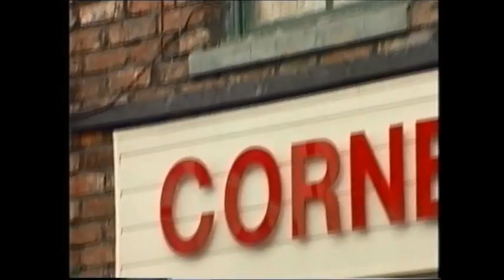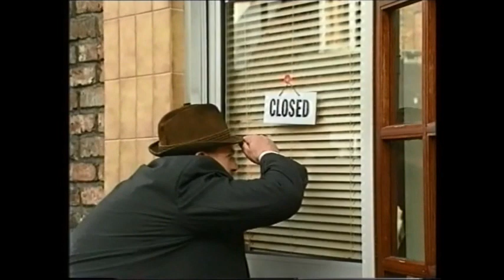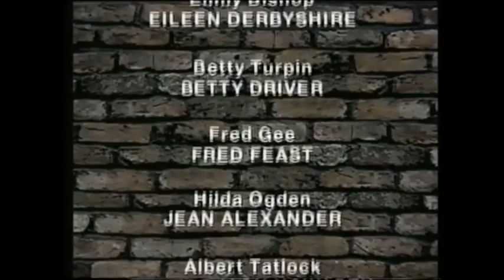Coronation Street Collection 19 Alf & Audrey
Taken from the original Time Life series of profiles of Coronation Street characters/families